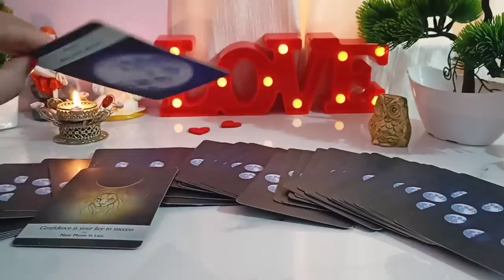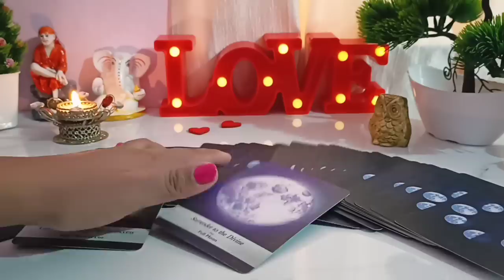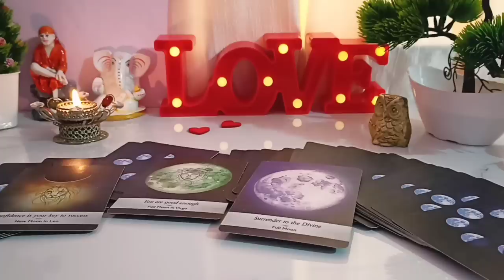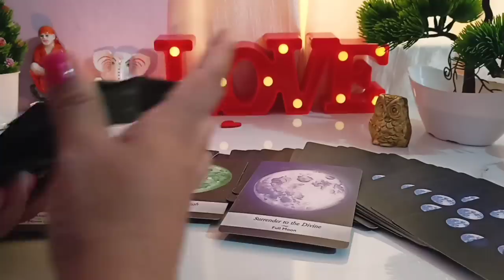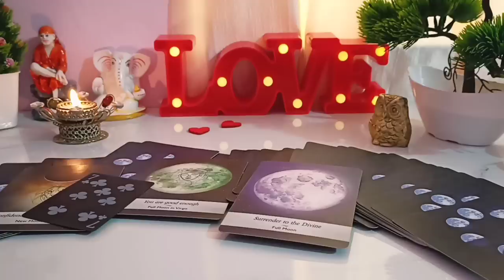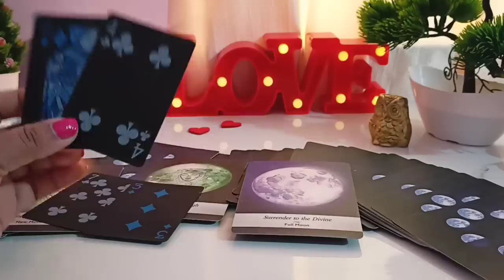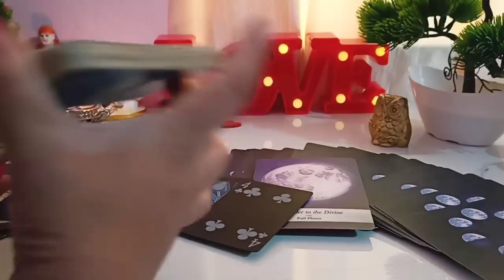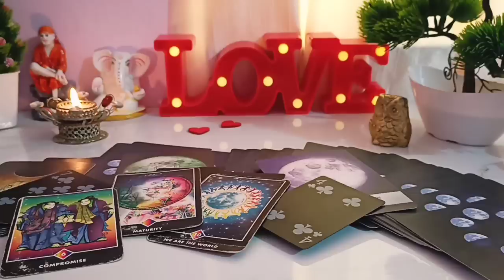{Shocking}😣Kal Raat Wo Kya Soch🤔Rahe The ??↩☾💖Current Feelings☽ Reading Hindi✵Timeless✵